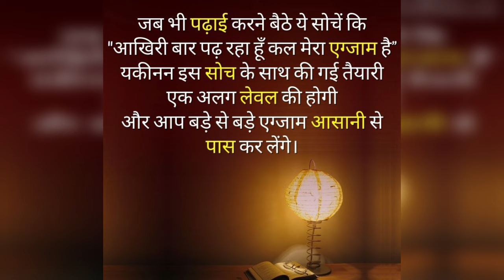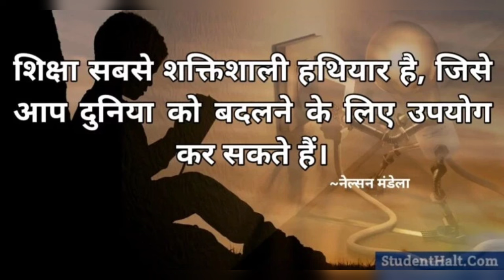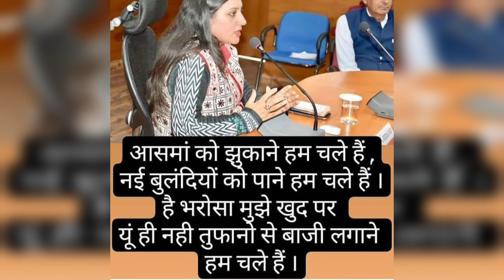💯ARAMBH HAI PRACHAND🔥 UPSC Motivational Video🎯 IAS IPS Motivation Song💯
THANK_😊😊😊😊😊😊😊😊_YOU

🇮🇳🔥_____Keep_Loving_&_Supporting____🇮🇳🔥

Thank you. Officer

IAS ips motivational song
IAS ips motivational video
UPSC lover
UPSC new motivation video
UPSC new song
upsc motivational vedio
upsc motivation song
upscias motivation
upsc motivation ias song
upsc motivational song
ias quotes song
pw motivation
vikash sir motivation
ips status
ias motivation song
ias motivation status
upsc motivation labsnaa
labsnaa motivation song

🇮🇳🔥_____Keep_Loving_&_Supporting____🇮🇳🔥